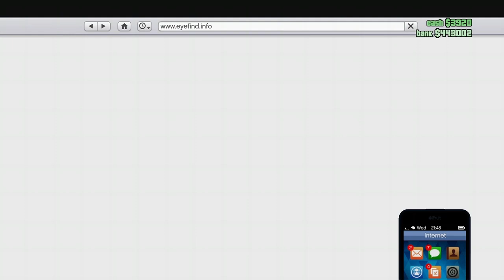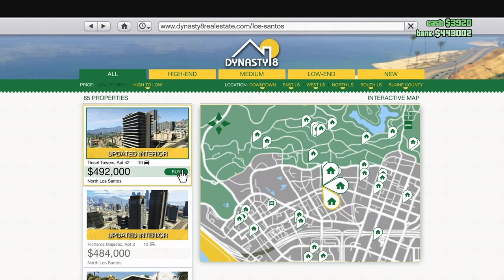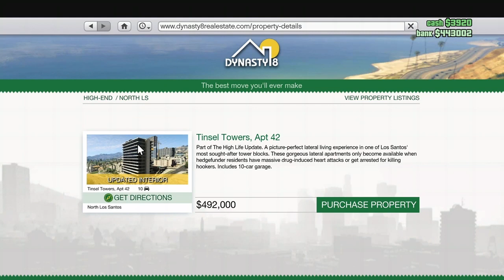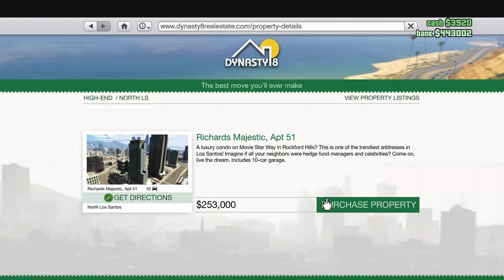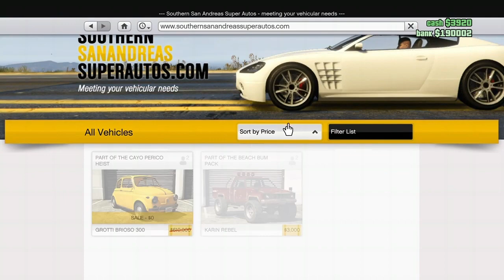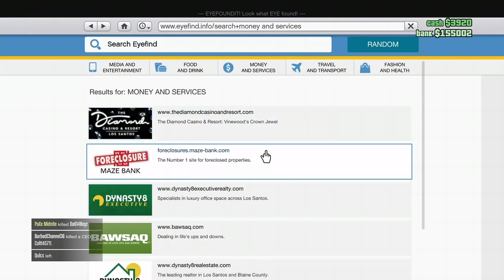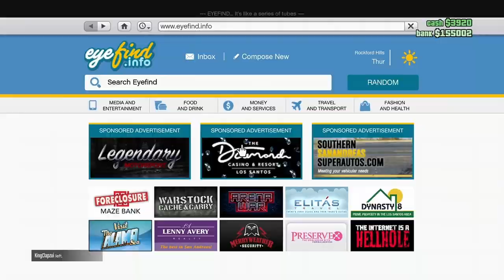Rags to Richs episode 1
this is a series involving become the most wealth player on gta